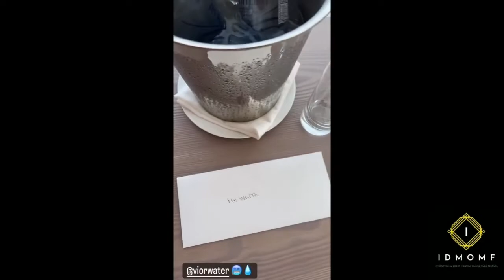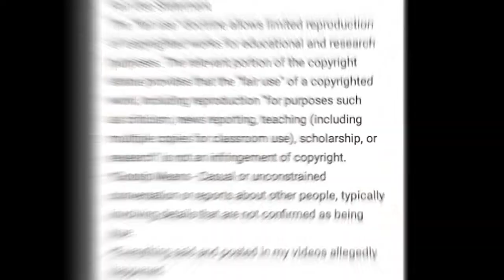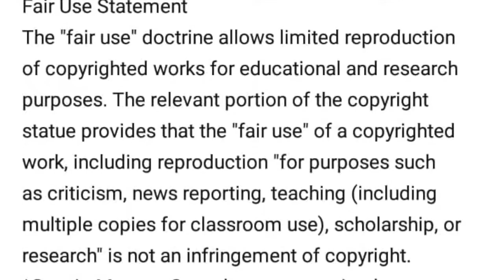Moneybagg Yo Got Jail Strength Does 1000 Push Up Challenge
Stan G

IDMOMF NETWORK

Bluehouse Records
IDMOMF NETWORK LLC a division of Bluehouse Records
Owner / CEO
W.J.B.III